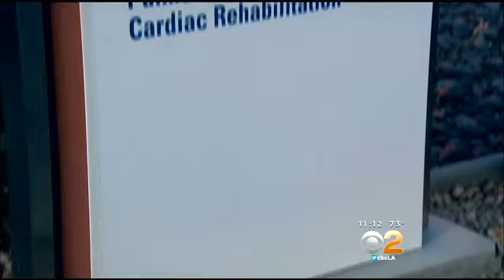Apple Valley Woman Gives Birth To 14-Ounce Baby Boy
An Apple Valley woman gave birth to a 14-ounce baby boy this week. CBS2's Crystal Cruz reports.